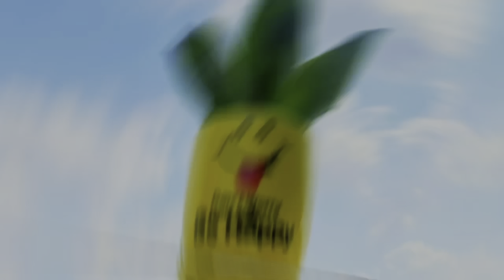इन 7 प्लांट को आप दूबारा लाने की गलती ❌ बिल्कुल भी मत करना आपके पैसे वेस्ट हो जाएँगे ।